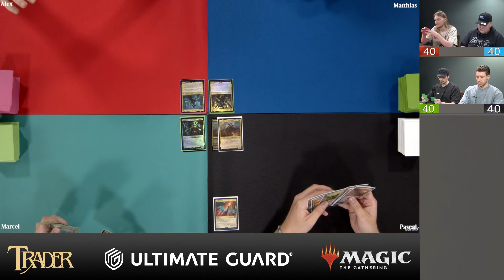MTG Commander Gameplay 266 | Magic the Gathering deutsch | Trader Event Multiplayer Deck Match 2024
Besucht uns im "Trading Card Super Store" & spielt mit! In diesem Video seht ihr das 2. Feature Match des Commander Events, vom 31.08.24.